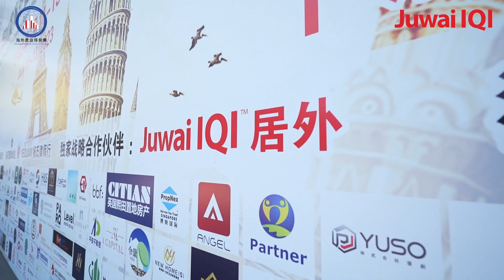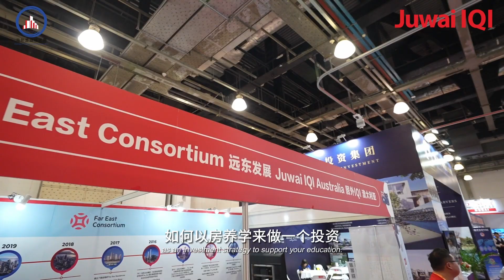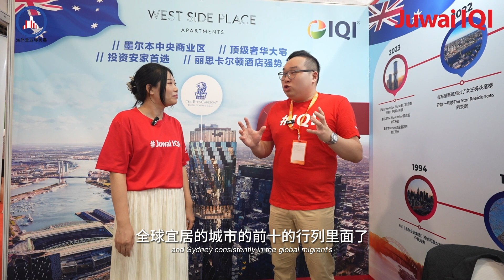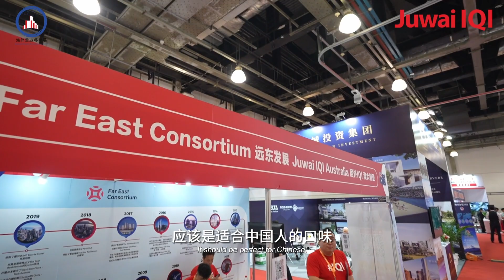🇦🇺 Australia: A Hotspot for Education and Investment! [The 21st Shanghai Overseas Real Estate Expo]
Thinking of studying abroad and property investment? Look no further! Australia offers fantastic opportunities for both!🎯

Associate Director of IQI Victoria, Melbourne, James Du, suggests a brilliant idea for parents: invest in local real estate to support your children's educational and accommodation needs while also offsetting the costs of renting and studying in Australia!🏢👨‍👩‍👧‍👦

Listen to what James has to say about the thriving Australian market and how you can benefit from this golden opportunity! 🤝💰